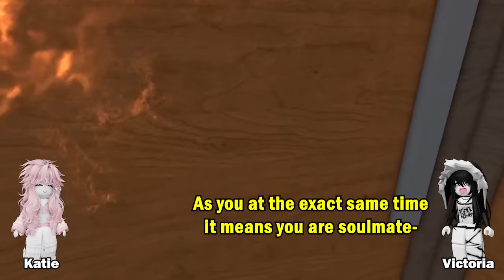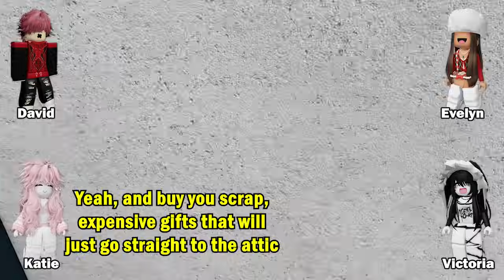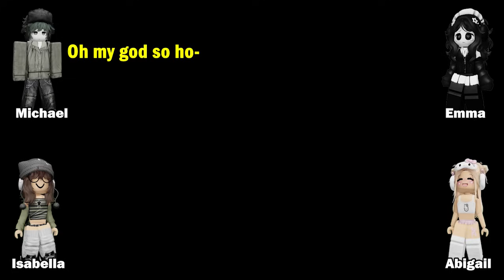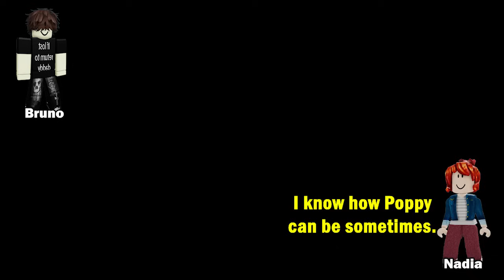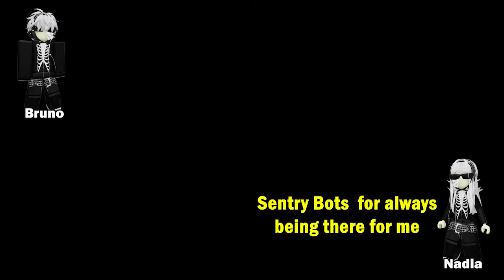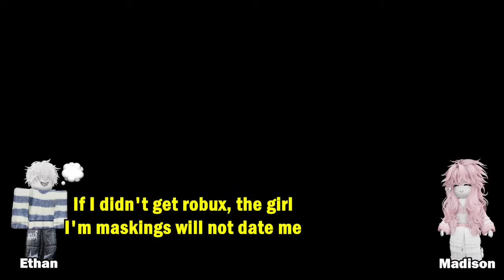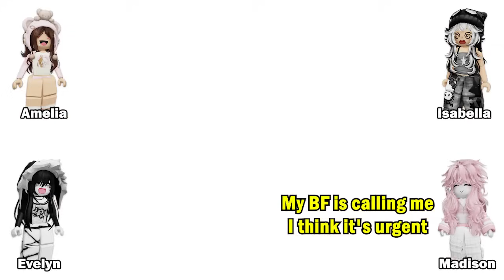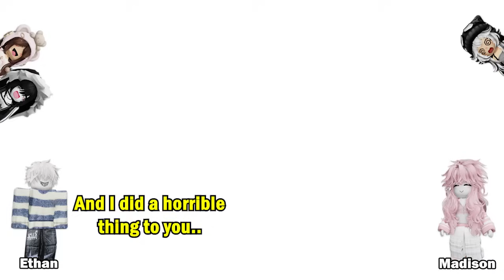🥩TEXT TO SPEECH🥓 OMG I have 500 thousand days to live